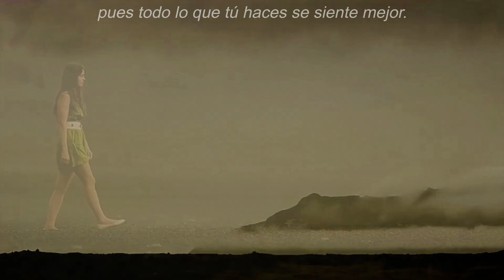TIËSTO feat JES - EVERYTHING - Subtítulos en Español - voladoconalas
Dame la mano, acompáñame en este bonito día, solo quiero estar a tu lado.

Give me your hand, join me on this beautiful day, I just want to be by your side.

Donne-moi ta main, rejoins-moi en cette belle journée, je veux juste être à tes côtés.

Me dê sua mão, junte-se a mim neste lindo dia, eu só quero estar ao seu lado.